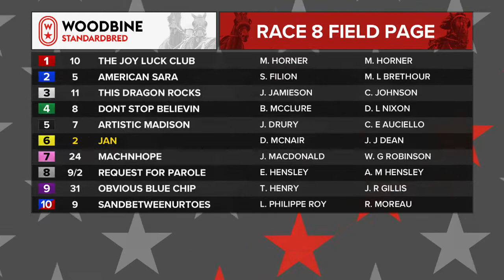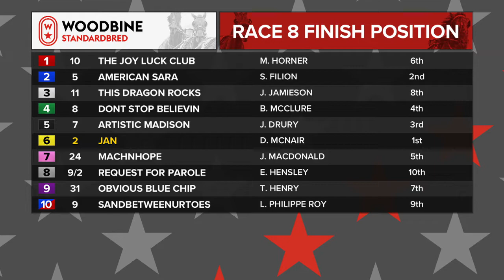Woodbine, Mohawk Park, February 1, 2019 Race 8